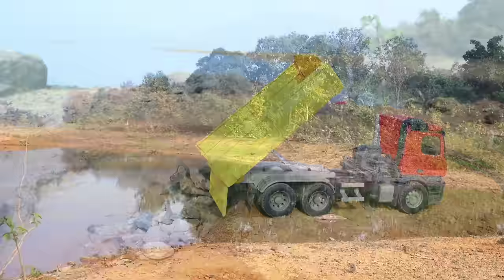Scania Dumper And Tata Truck Accident Pulling Out JCB 5CX And JCB 3DX ? Cartoon Jcb | Tipper | CSToy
video Tital  :- Scania Dumper And Tata Truck Accident Pulling Out JCB 5CX And JCB 3DX ? Cartoon Jcb | Tipper | CSToy